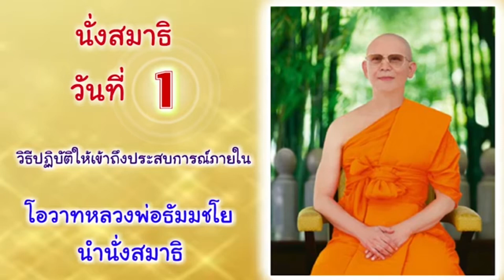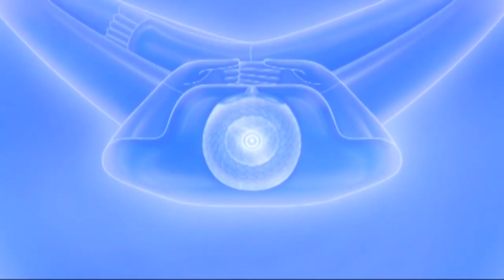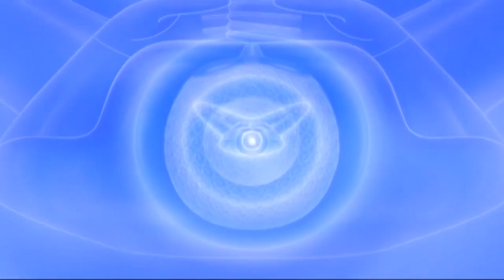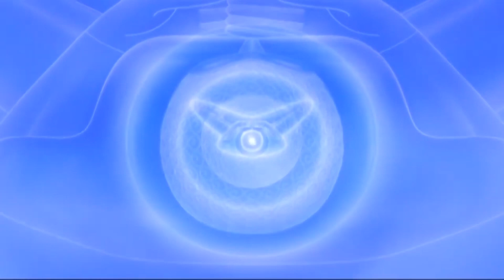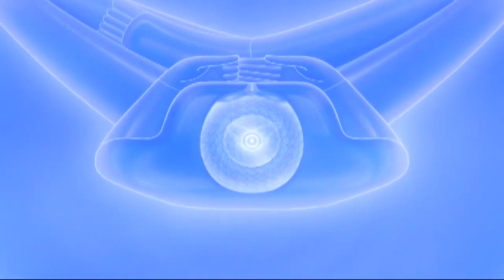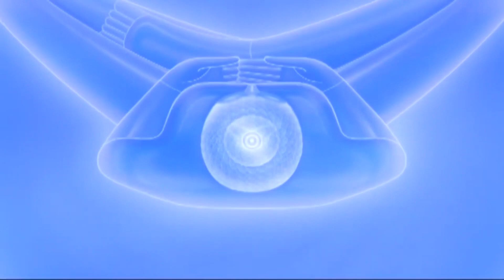1.วิธีปฏิบัติให้เข้าถึงประสบการณ์ภายใน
โอวาทหลวงพ่อธัมมชโย นำนั่งสมาธิ